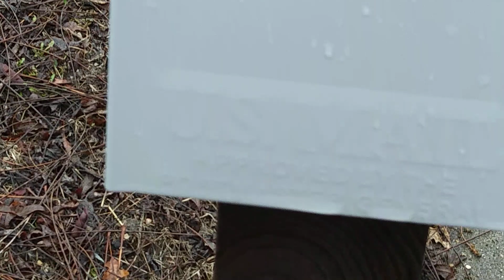Steady spring rain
A minute of rain and bird sounds